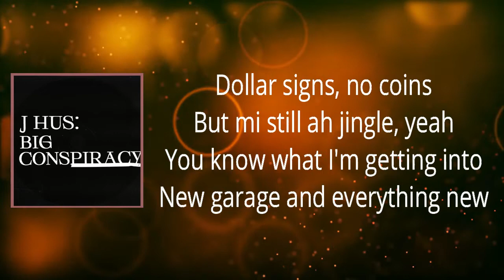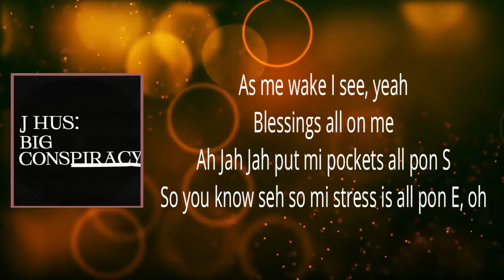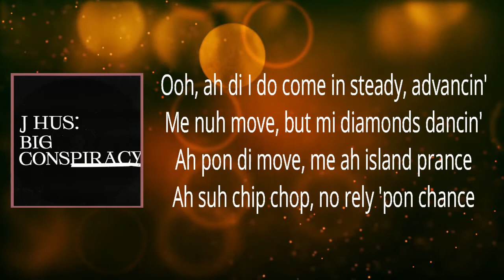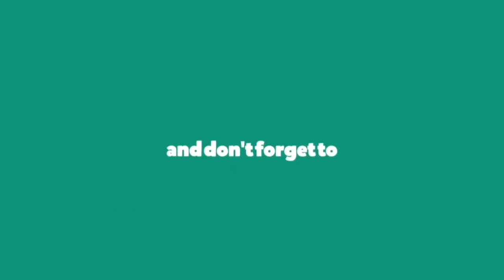J Hus - Repeat (Lyrics)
BigConspiracy by JHus

Repeat Lyrics:

Ayy, eh, eh, eh
Weh yuh dey go?
We go where the money deh
Then we répéter, répéter
Anyhow, any way, any way
Anyhow, any way (Any way), any way

[Koffee:]
Ah dis ah money intro
Yuh know how di money ting go
J Hus tell mi seh fi swing thru
So mi lef' Heathrow, pull up at the venue
Dollar signs, no coins but mi still ah jingle, yeah
You know what I'm gettin' into
You go rage on everything, yeah
We ah beat dem bad
Four black, three blue, so weh mi do?
Mi switch lane, switch ice, switch pages, yeah
We go through to the nicest changes, yeah
Everyday I fly, switch planes now
We already poppin', wi nuh need champagne (Nah, nah)
Know mi haffi get my pay
So mi haffi pray to the farda today
Money look pon mi, it seh kumbayeh
But mi tell him deh pon my way
Mi seh

[Koffee:]
As mi wake I see, yeah
Blessings all on me
And Jah Jah put mi pockets all pon F
So you know seh mi stress all pon E, ooh-oh
I cyaan believe it, no
This ah weh mi mudda conceive
She did tell me, "Go fi be di best ah wah mi can be"
See mi now, mi ah prodigy di mi country
Ooh, ah di I do came in steady, advancin'
Mi nuh move, but my diamonds dancin'
Upon the moon, mi ah island prance
Ah suh chip chop, no rely 'pon chance
And now ah bands mi collect from bonds, yeah
Funds, mi ah make pon funds, yeah
Ayy New York, London, France
Weh di quick cash? Weh di ready finance?